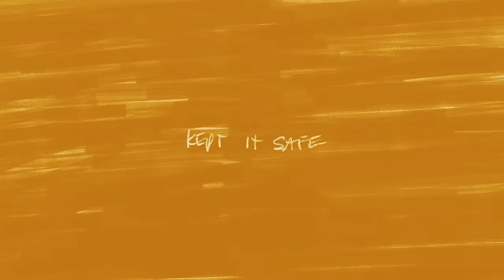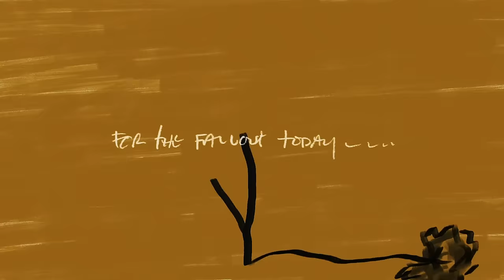Eddie Vedder - Fallout Today (Lyric Video)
“Fallout Today” by Eddie Vedder from his new solo album, Earthling.

Music video by Eddie Vedder performing Fallout Today (Lyric Video).